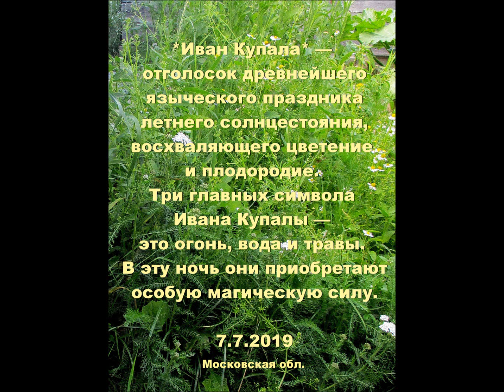Травы, травы, травы 7. 7. 2019.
Растительность на нашем участке. «Естественная травянистая растительность представляет собой необычайно экологически эффективное сообщество.»